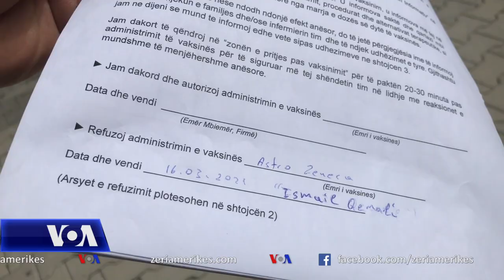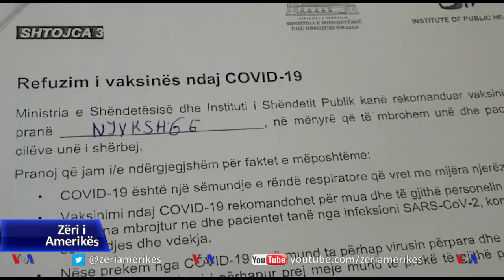Shqipëri, nis vaksinimi i mësuesve me AstraZeneca ndaj COVID-19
Në Shqipëri, nisi sot mes refuzimit dhe një entuziazmi të përmbajtur vaksinimi i mësuesve në kryeqytet dhe qytete të tjera me vaksinën Astra Zeneca kundër virusit COVID-19. Një pjesë jo e vogël e mësuesve refuzuan ta merrnin këtë vaksinë, ndërsa një pjesë tjetër pohonin jashtë kamerave pasigurinë dhe frikën e tyre për pasojat e saj.